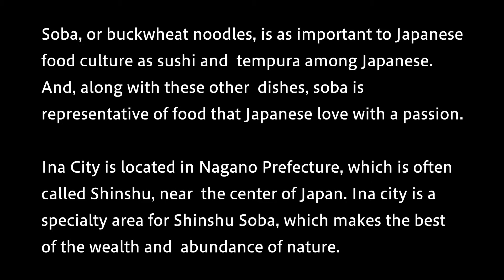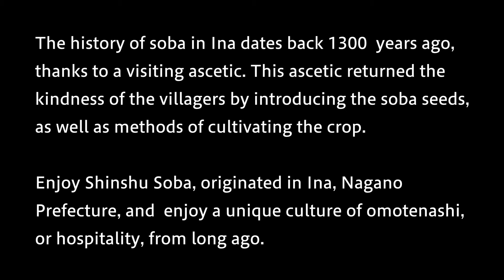Promotion Movie for Shinshu Soba, originated in Ina, Nagano Prefecture. Produced by i-na movies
A movie Introducing Soba(buckwheat noodles) produced by i-na movies

Soba, or buckwheat noodles, is as important to Japanese food culture as sushi and  tempura among Japanese. And, along with these other  dishes, soba is representative of food that Japanese love with a passion.

Ina City is located in Nagano Prefecture, which is often called Shinshu, near  the center of Japan. Ina city is a specialty area for Shinshu Soba, which makes the best  of the wealth and  abundance of nature.

The history of soba in Ina dates back 1300  years ago,  thanks to a visiting ascetic. This ascetic returned the kindness of the villagers by introducing the soba seeds, as well as methods of cultivating the crop.

Enjoy Shinshu Soba, originated in Ina, Nagano Prefecture, and  enjoy a unique culture of omotenashi, or hospitality, from long ago.

Producer/Director:  Isao Tsuge
Original Music: Tenzan
Director of Cinematography: Motoyuki Kobayashi
Cameraman/Editor: Takuro Inoue
Cameraman: Kenichi Jokura, Daisuke Oki
Art Director/Planner: Yukimaro Takematsu
Produced by i-na movies